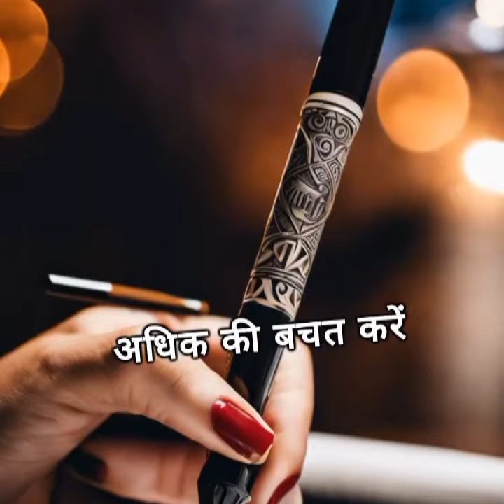🗜️ Tattattoo supplies || ⚕️ Best Tattattoo supplies in Canada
We are selling quality Tattoo Supplies, Microblading Supplies, Tattoo Kit, Tattoo Ink, Tattoo Needles, Tattoo Cartridges and Tattoo Medical. We Ship to Canada, US and World Wide

Visit Now 🫴
Tattattoosupplies.com